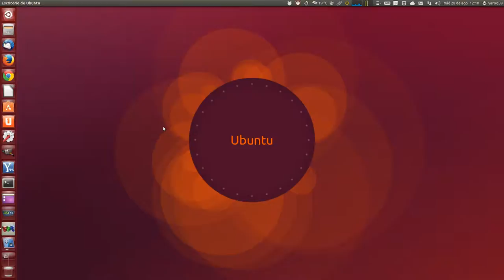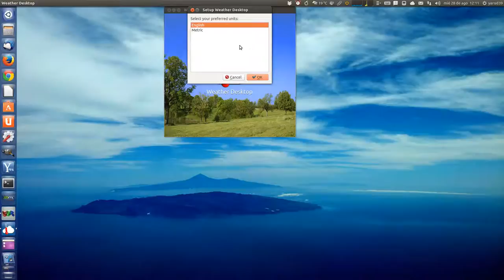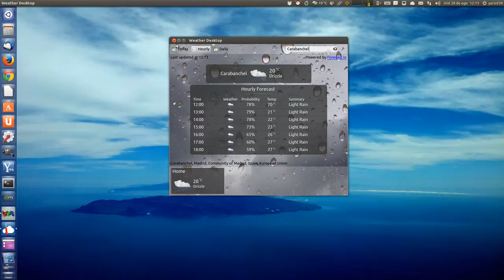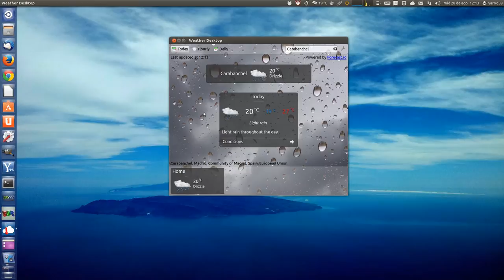NUEVO EN EL CENTRO DE SOFTWARE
WEATHER DESKTOP